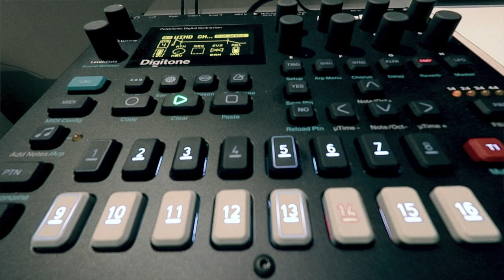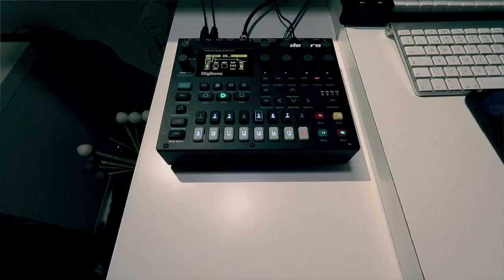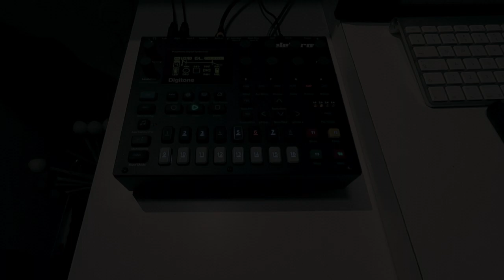Wind Chimes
This song is inspired by Archipelago of Turku and especially a lighthouse island called Isokari. It was originally composed to a sailing video representing this beautiful place. New arrangement has all my favourite instruments involved: Malletech Omege Vibraphone, Nord Grand piano and those Elektron machines (Analog Four, Analog Rytm and Digitone).